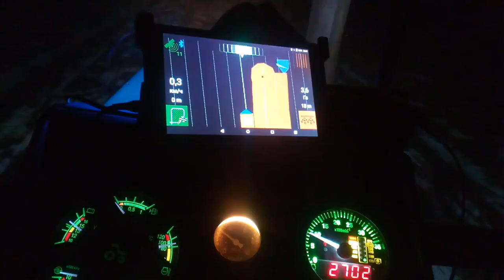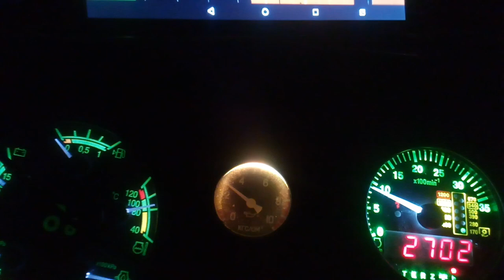Ночное внесение удобрений румом по пшенице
кормим озимую пшеницу. Внесение по навигации. Начало сезона 2021